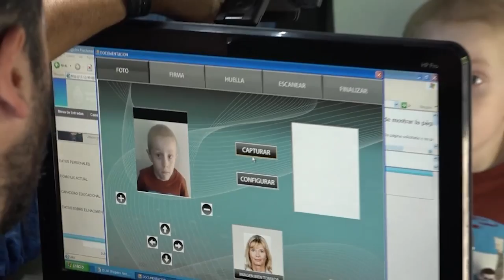En vacaciones de invierno el Registro Civil Móvil atenderá en Bariloche